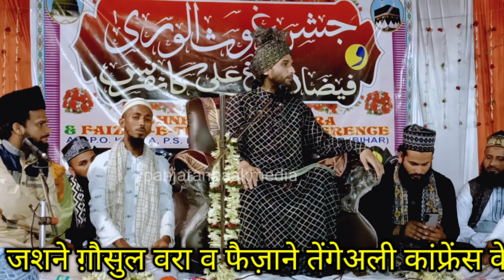mufti gulfam ki takrir2024 bihar walo ko bari nasihat ki Jashne gausul wara conference kerma kurhani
muftigulfam ki latest taqreer
 2024 bihar walo ko bari nasihat ki Jashne gausul wara conference kerma kurhani

islamicmusic panjatanpaakmedia love live #2024